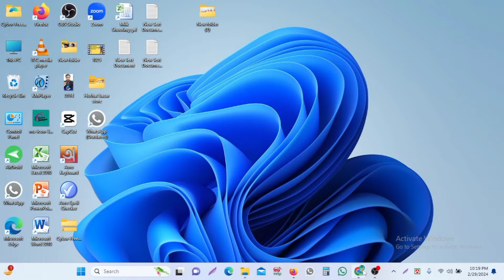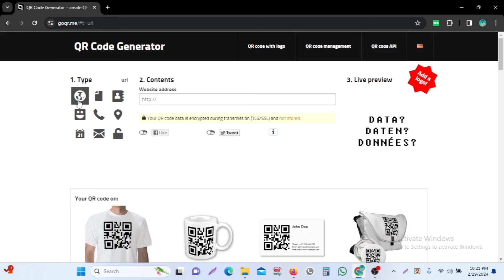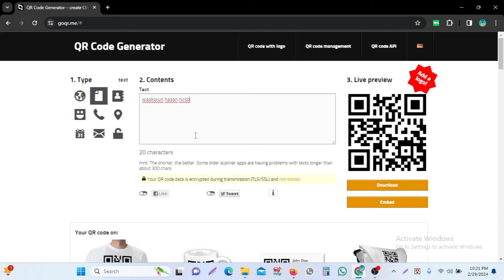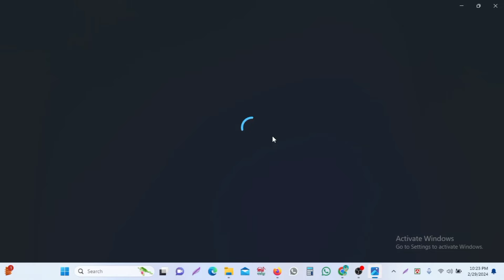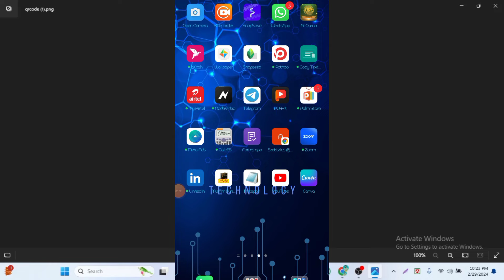নিজের নাম দিয়ে QR কোড তৈরি করুন 😱